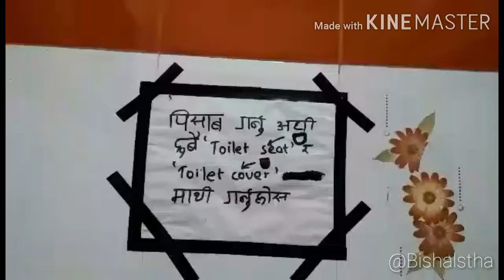Fuc# the rules 😂